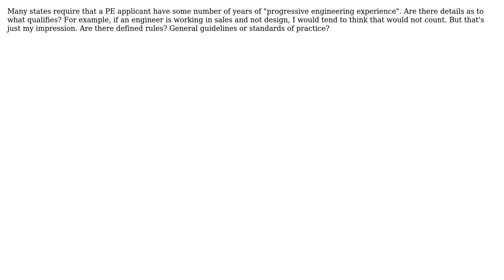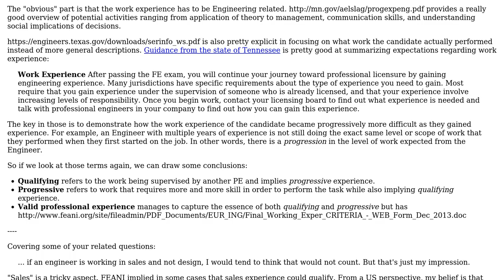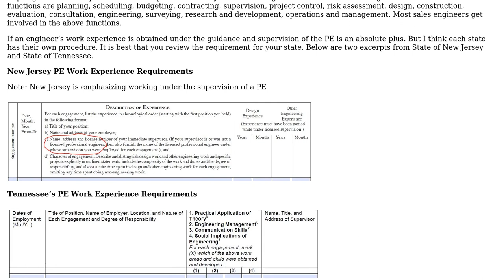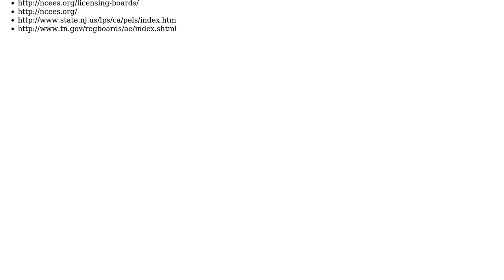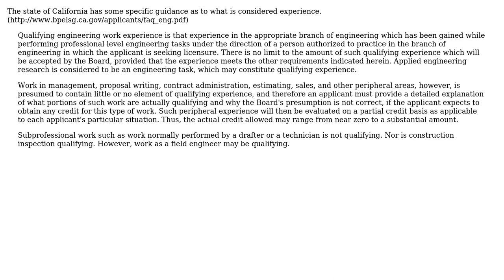Engineering: What constitutes progressive engineering experience? (4 Solutions!!)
Engineering: What constitutes progressive engineering experience?

With thanks & praise to God, and with thanks to the many people who have made this project possible! | Content (except music & images) licensed under CC BY-SA | Music | Images & others | With thanks to user Trevor Archibald user Stephen Collings user Mahendra Gunawardena user hazzey and the Stack Exchange Network Trademarks are property of their respective owners. You are responsible for your own actions.